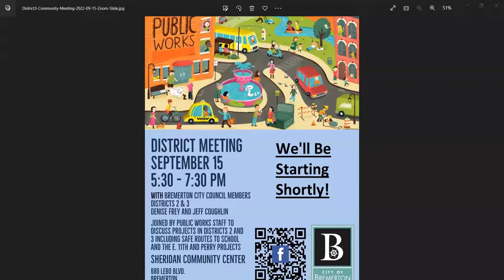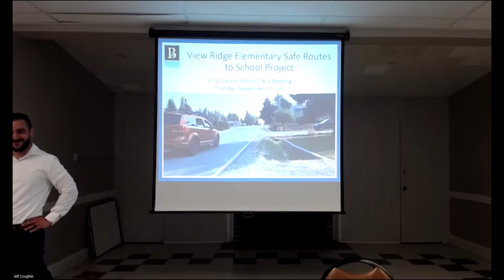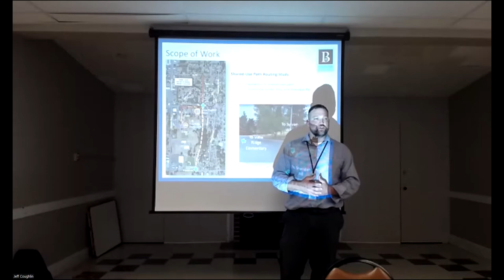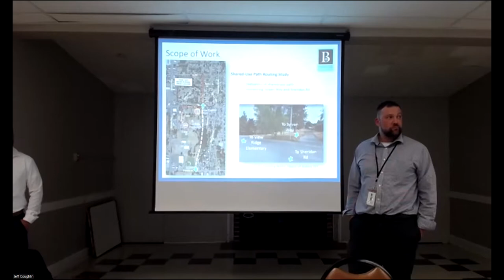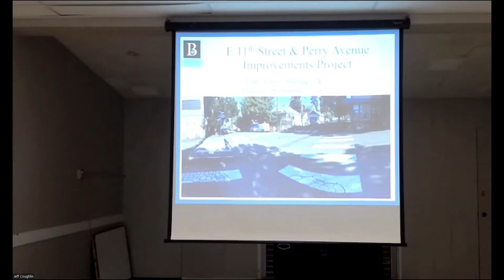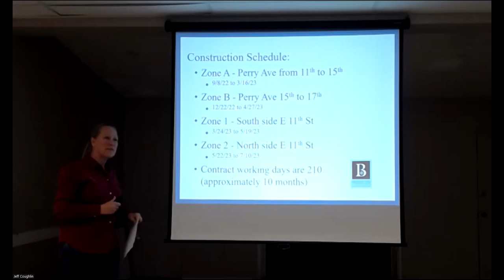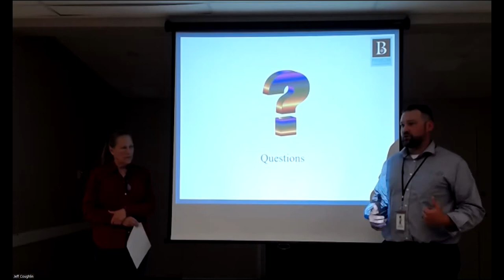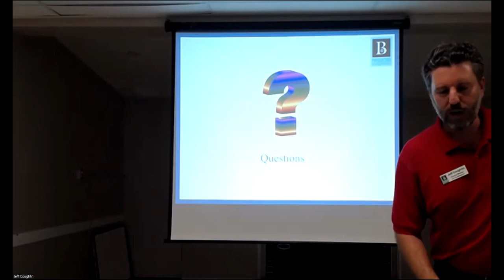Bremerton Joint District 2 & 3 Meeting Sept. 15 2022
Bremerton City Council Members Denise Frey and Jeff Coughlin facilitated a discussion focused on Public Works projects in Districts 2 & 3.  Public Works staff presented on the Safe Routes to School project (View Ridge Elementary) and the E. 11th & Perry project with Q&A and input from those in attendance.